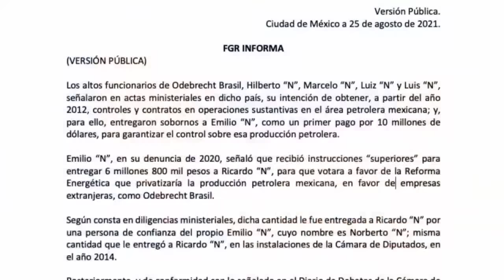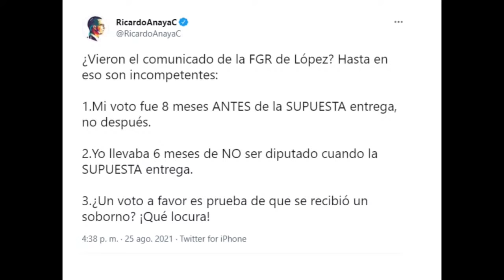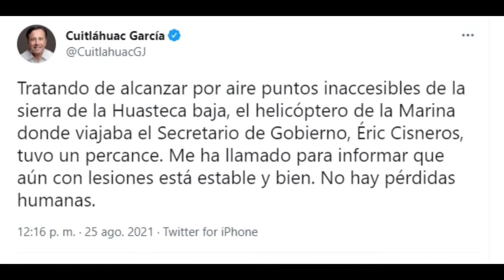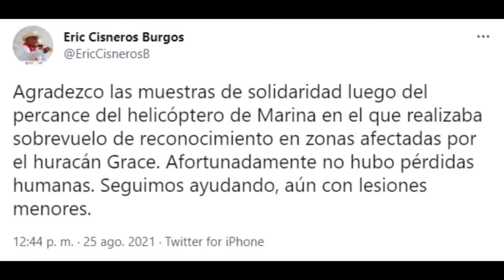🔥 Cae Helicóptero De La MARINA Y Viven Para Contarla 👉 Se Desploma Helicóptero En Hidalgo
👉 Helicóptero de la Marina se desplomó en Hidalgo, previo a sobrevuelo a afectados por el Huracán Grace en Veracruz 👇

El Secretario de Gobierno de Veracruz, Éric Cisneros, viajaba en el helicóptero de la Marina que cayó en Hidalgo con el objetivo de sobrevolar zonas afectadas por el huracán.

Puede descubrir más sobre cae helicoptero de la marina, debe hacer clic

Este video se muestra cae helicoptero de la marina pero también trata de cubrir el siguiente tema:
-cae helicoptero de la marina en hidalgo
-se cae helicóptero de la marina
-helicoptero de la marina cae

Así que quieres saber más sobre cae helicoptero de la marina, yo también lo hice y aquí está el resultado.
cae helicoptero de la marina me interesó, así que investigué un poco y lo subí a YouTube.
Si desea obtener más información sobre cae helicoptero de la marina en hidalgo, le aconsejo que consulte nuestros otros videoclips
¿He abordado todas sus inquietudes sobre cae helicoptero de la marina?
Las personas que buscaron cae helicoptero de la marina en hidalgo también buscaron se cae helicóptero de la marina.